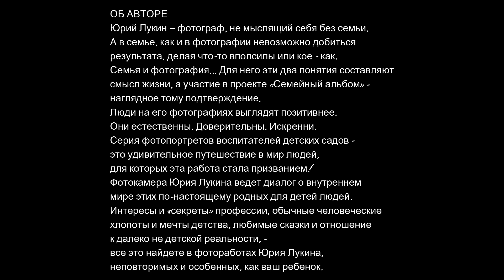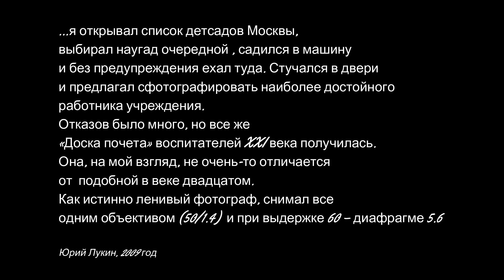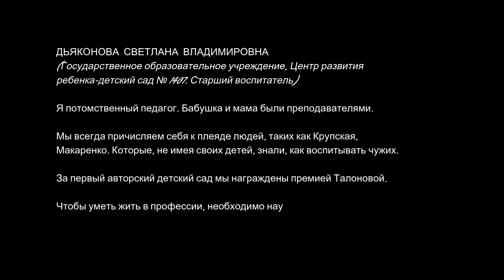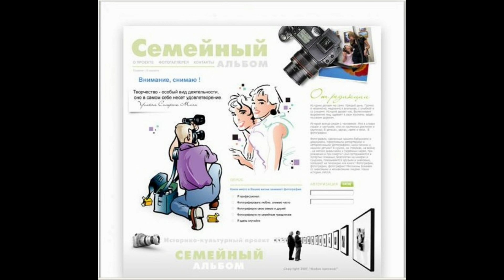Виртуальные выставки проекта «Семейный альбом». Доска почёта воспитателей детских садов Москвы.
Виртуальные выставки участников проекта «Семейный альбом». Видео-архив. Доска почёта воспитателей детских садов Москвы.

Серия фотопортретов воспитателей детских садов - это удивительное путешествие в мир людей, для которых эта работа стала призванием! Фотокамера Юрия Лукина ведет диалог о внутреннем мире этих по-настоящему родных для детей людей. Интересы и «секреты» профессии, обычные человеческие хлопоты и мечты детства, любимые сказки и отношение к далеко не детской реальности…

фотограф Юрий Лукин,